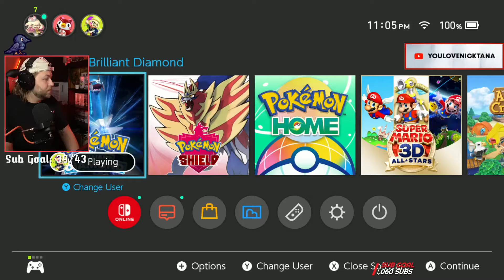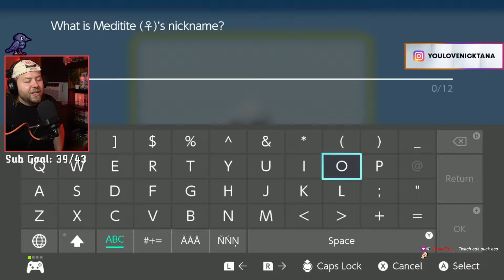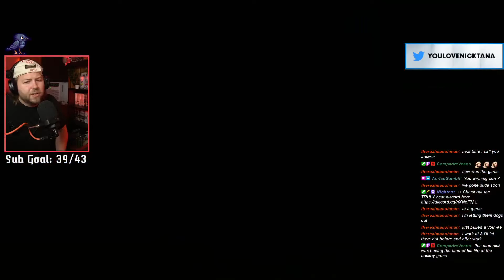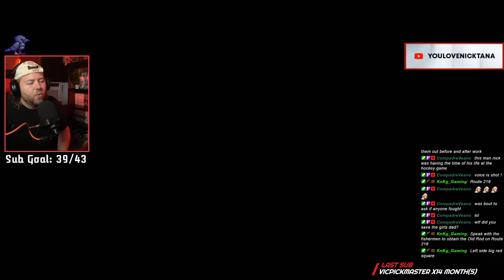WATCH WHO YOUR MESSING WITH! POKEMON BRILLIANT DIAMOND NUZLOCKE EP.7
THANK YOU FOR CHECKING OUT THIS PLAYTHROUGH OF POKEMON BRILLIANT DIAMOND NUZLOCKE! If you enjoyed this type of stuff I post all of my playthroughs that I stream on here so hit the sub button, like and comment if you truly enjoyed and make sure you check out everything you missed in the playlist below. Thank you guys again

TWITCH SCHEDULE🔽

SATUDAY- 10PM - 3AM